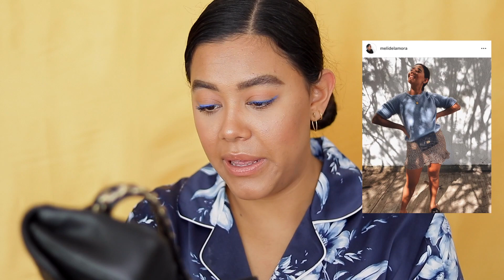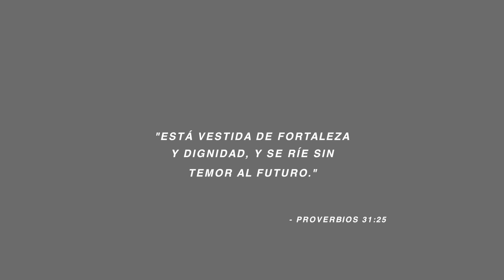HAUL GIGANTE: FOREVER 21, CUIDADO CON EL PERRO, BERSHKA, MARSHALLS, TJ MAXX Y ROSS✨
¡Holaaa! En este video les comparto un Haulderopa gigante fui a Estados Unidos a tiendas como Forever21 , Charlotte Russe, Marshall's, TJ Maxx y Ross y encontré chamarras, abrigos, blusas y vestidos padrísimos y lo mejor barato✨Me enamoré de la chamarra de CuidadoConelPerro. Lo único es buscarle. Casi todo me costó menos de $20 usd o sea $400 mxn máximo. Espero que les guste 💛

Conoce mis productos favoritos y los que no me gustan